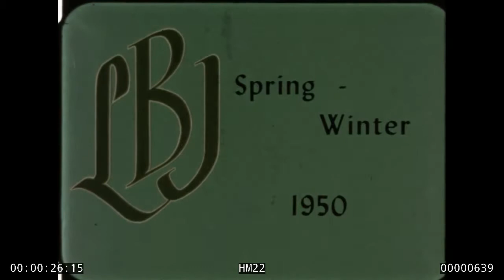Lady Bird Johnson Home Movie #22, HM22: Johnson Family Holidays in 1950 (1280x720)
Lady Bird Johnson Home Movies, Home Movie #22: Spring-Winter 1950. Footage of the Johnsons and friends celebrating birthdays, Halloween and Christmas. This is a silent, color film with retrospective narration by Mrs. Johnson. Following is a scene by scene description, courtesy of the Audio Visual Archives at the LBJ Library.
The film opens with Lynda Johnson and her friends celebrating her sixth birthday at the Johnson home on 30th Place in Washington, D.C.. Lynda opens presents with other children observing: Hunter Minix?, Marta Miller, Mollie Thornberry, and Patty Nichols. We see the birthday cake on a decorated table. Luci Johnson stands next to the cake. Lynda blows out the candles with others watching. Marjorie Jenkins cuts and serves the cake. Berle Ann Bentsen stands next to Marjorie; Beth Jenkins, Ann Thomas, and two Bentsen boys eat cake. Lynda opens presents with Luci watching. Luci poses with Mollie Thornberry. Lynda and Luci play ball with Stu Symington. Lynda shows presents to Symington. Lynda sits on Paul Porter's knees.
The next scenes feature the Johnson family in the backyard at their home on 30th Place in Washington. D.C.. Luci and Zephyr Wright look at the flowers in the backyard. LBJ, Luci, and Lynda pose with Cousin Rodney with the flowers as the background. Luci and Lynda have on matching dresses. LBJ poses with Luci and then with Lynda. Lynda, Luci, and Lady Bird pose with matching dresses next to LBJ. Lynda and Luci stand with Hunter Minix(?), Beth Jenkins, and then Mollie Thornberry.
Next the film cuts to Luci and her friends celebrating her third birthday on the back porch at 30th Place. Luci opens presents with assistance by Rodney White. Luci blows out the candles on her birthday cake. An unidentified child poses out of focus, along with Mollie Thornberry, Hunter, and Luci. Lynda helps by distributing balloons. Rodney White poses.
The next section features scenes from Halloween of 1950, which the Johnsons celebrated at Mr. Bible's(?) play park in Austin, Texas. Rodney White and Philip Babbitt pose (the sons of Lyndon's sisters, Josepha and Rebekah). Little John Connally and the Smith girl pose on a ride. The following children ride the train: Carolyn Kellam, Luci, Philip, Rodney, Kathleen Connally, and Neta Louise Kellam. Luci poses in pink rabbit costume with Rodney and Philip. Lynda plays with two Kellam girls. Robert Brooks and Mollie Thornberry pose. Luci poses in her rabbit suit. Children ride the carousel. There is a table with cake and other food. Lynda poses with Kathleen Connally. Lynda and others ride the train. Jeannie Deason and Marietta Brooks pose. The children eat cake on park bench.
The next scenes are of Lynda and others going to Mrs. Hubrick's(?) school in Austin, Texas. The school was just about a block from 1901 Dillman, the Johnson's family home. Lynda attended first and second grades there and usually went from September to Christmas.
Now we come to Christmas of 1950 at their home at 30th Place in Washington, D.C.. LBJ and Lynda talk to each other by the Christmas tree. Lynda and Luci pose next to the tree. Luci looks at a photograph of her father, which is under a lamp. Mary Rather poses with Luci and Lynda. LBJ gives a present to Helen Williams. LBJ helps Luci and Lynda open their presents. LBJ gives a present to Willie Day Taylor. LBJ passes out presents. Warren Woodward, Mary Rather, and Lynda sit on the couch looking at the gifts. LBJ, Lady Bird, Lynda, and Luci open a present under the tree. LBJ and Luci look at a party dress. Mary and Horace Busby sit on the couch. LBJ is reflected in the mirror over the mantle. LBJ and Lady Bird stand in front of the mantle. Mary and Horace Busby sit on the couch. Stockings hang from the mantle. The camera pans the gifts and the fire. Lynda and Luci sleep in bed. LBJ stands with Paul Porter and Grace Tully.
Now the film cuts to Lynda and Luci standing outside in the backyard at 30th Place. Lynda and Luci stand by a tree in matching outfits.